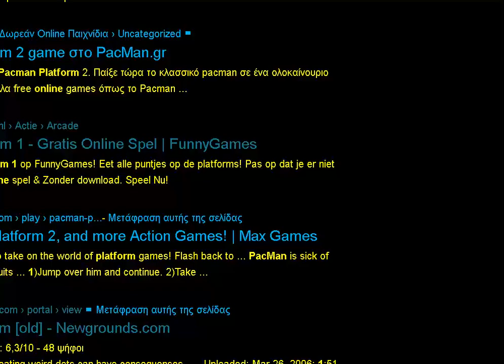PACMAN PLATFORM 1 OLD ONLINE PAC MAN CLONE FROM httpswww newgrounds com